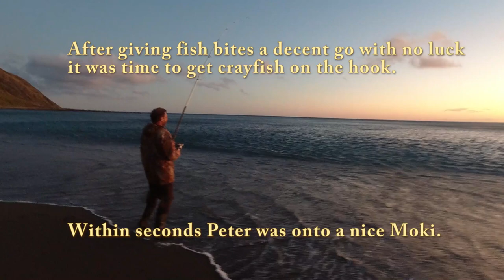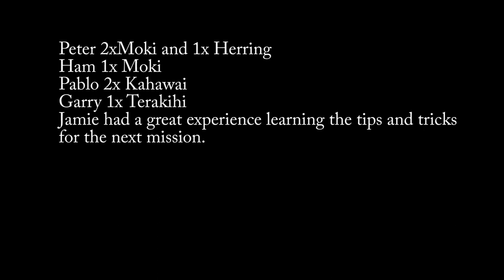Epic land base mission for Blue Moki New Zealand.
Ham and Jamie go for a land base mission with the fishing legend Pete Lamb and it does not disappoint.